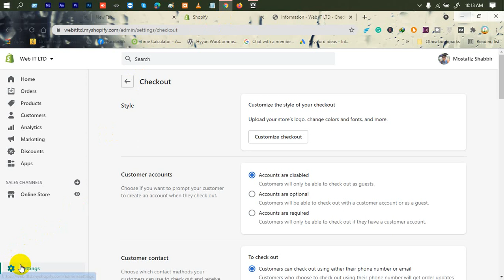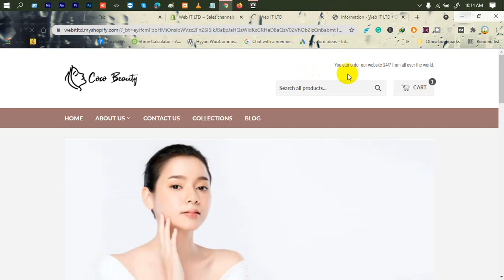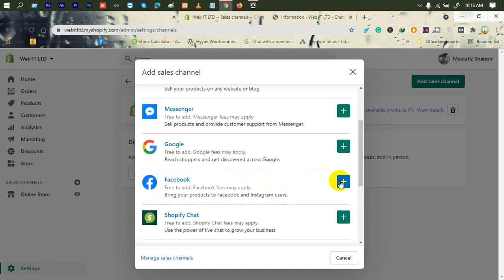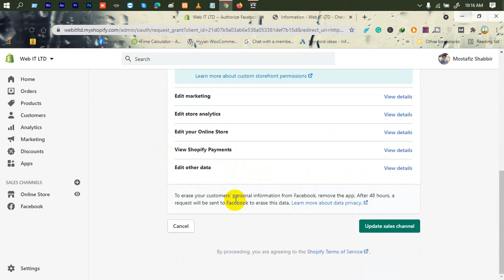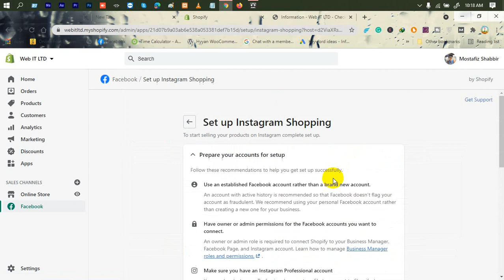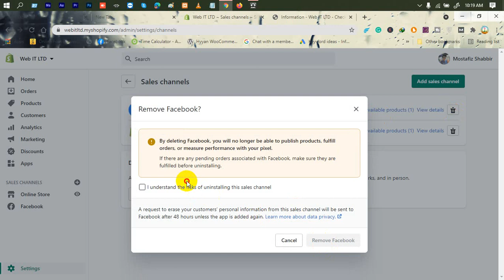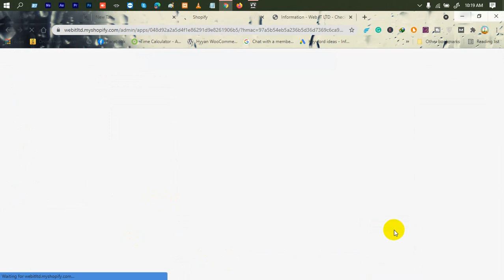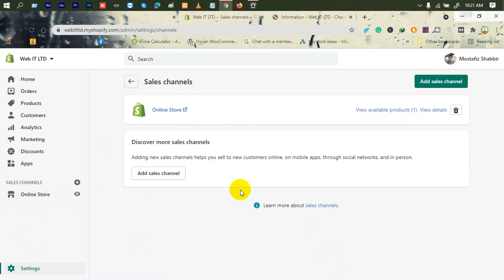Shopify Tutorial For Beginners (A to Z) | Part-17 | Sales Channel Options | Bangla Tutorial | Web IT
In Shopify Tutorial For Beginners (A to Z), Sales Channel Options is another part of Web IT LTD.

shopify login,
shopify website builder,
hire someone to build shopify store,
how to use shopify for free,
how to open shopify store to public,
how to launch shopify store,
how to build a shopify website from scratch,

How to set up a Shopify website,
shopify bangladesh,
shopify course in bangladesh,
dropshipping meaning in bengali,
shopify website development,
how to add shopify to website,

***  WARNING ***